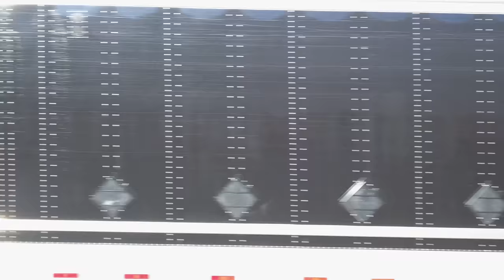Meiborg Bros Inc | Trucking and Shipping Company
Meiborg Brothers Inc. based in Rockford, IL, can service all of your nationwide trucking needs, whether you need one-time shipment or regular freight lanes, our experienced & professional drivers will take your cargo wherever it needs to go.

Meiborg Bros has a large fleet equipped to handle any of your Rockford, IL trucking and logistic needs. Whether you need a dry van, flat bed, high cube, or temperature controlled, we can service your requests. We also offer dock labor, on site storage trailers and off site storage trailers. We are fully EDI capable and our CSA scores far out-perform our competition.

Our drivers get to know our customers – which makes shipping with us easier.

Meiborg Brothers Trucking is committed to providing dependable service and building quality customer relationships. Our drivers get to know their customers, and customers get to know their drivers. Our family business extends to our employees and our dedicated clients.

We believe in maintaining personalized relationships, allowing us to provide better service and giving you the peace of mind that your trucking needs are being handled professionally and by someone you can trust.